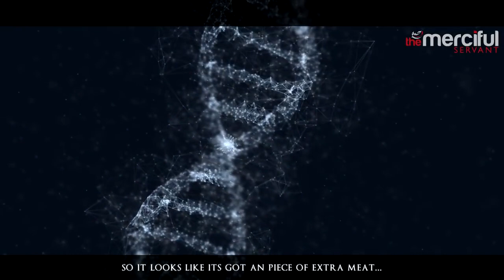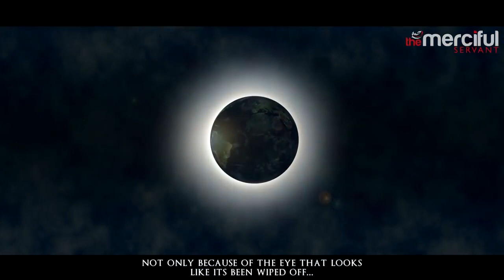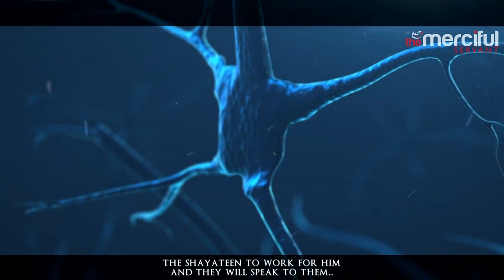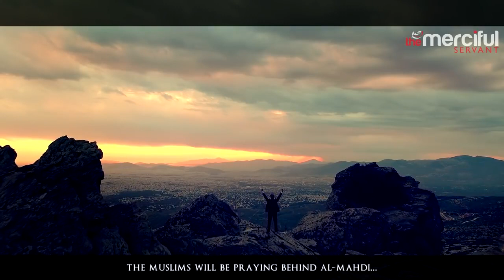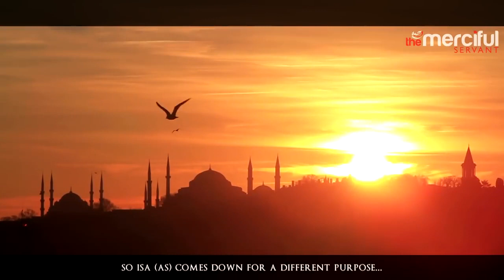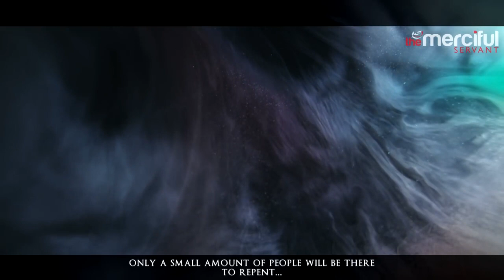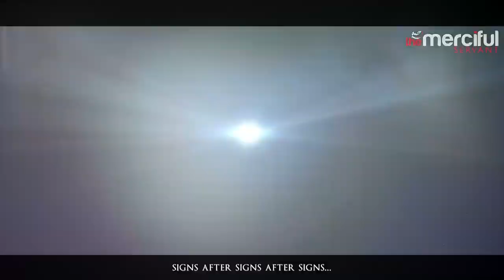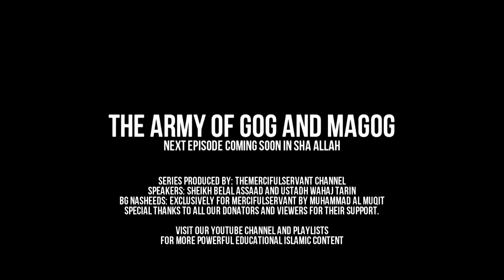The Battle Of Al-Mahdi Against Dajjal (The False Messiah) | By The Merciful Servant Channel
This entire video is solely owned by MercifulServant channel and ThePiousMuslim only re-uploaded the video without making any changes.

►End Of Times - The Battle Of Al-Mahdi Against The False Messiah
By Prominent Muslim Speakers

Video Footage: All footages used in our videos are licensed to MercifulServant Media, and you are not permitted to cut clips and use in your own videos (without permission from the original owner of the stock footage or images) Please contact us for more information.